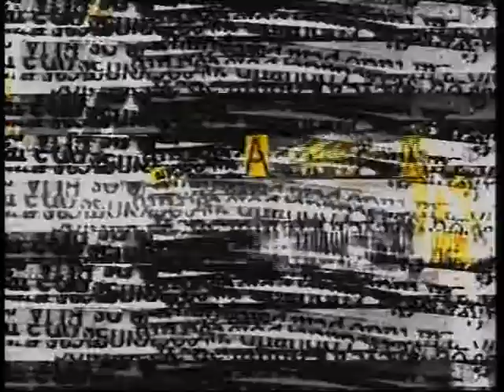Provocações 228 com Averi Carrara - bloco 01